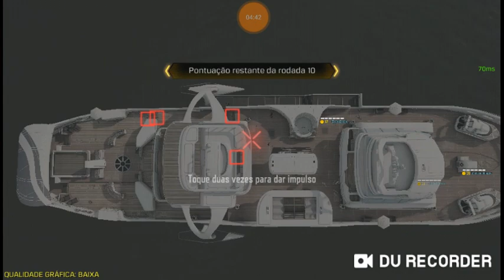3Stars Cod Mobile Mata-Mata Vitória 1st 10 kills 02.10.2019 07h42min19